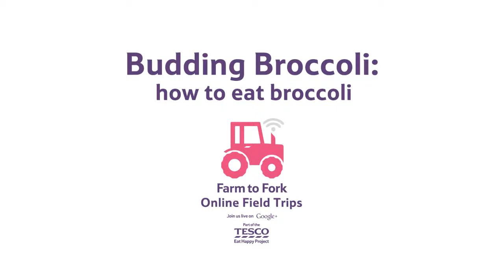Budding Broccoli: how to eat broccoli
Farmer Mark has got some great tips for cooking broccoli! Find out the best method for preserving all the nutrients.

For activities and resources to accompany this video, visit the Eat Happy Project